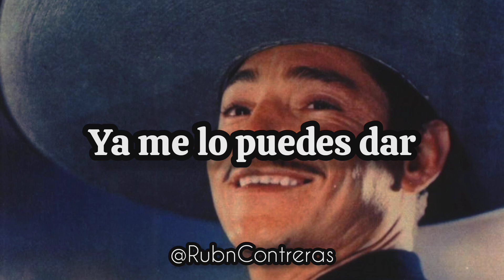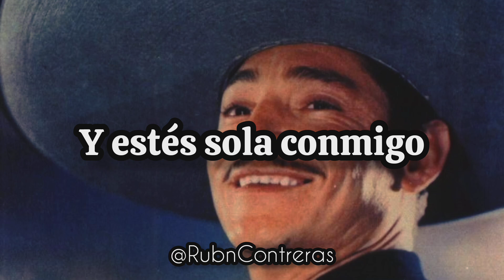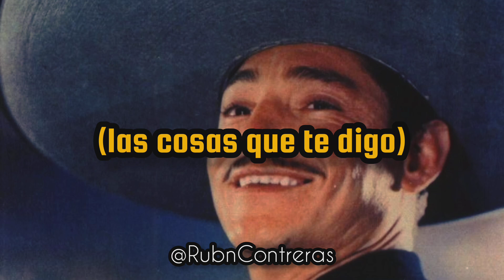Javier Solís - Cuando Vuelva a Tu Lado (versión bolero)